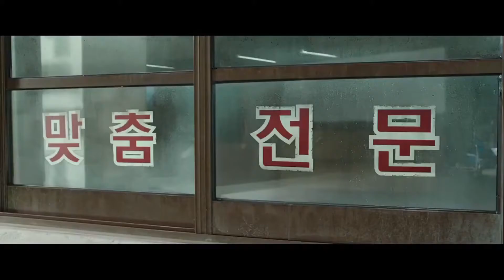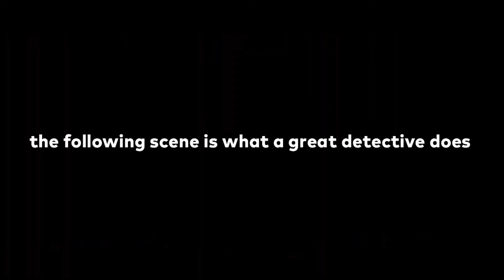newbie police officer Gong Myung | The Extreme Job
Gong Myung totally nailed this character!

Movie: The Extreme Job